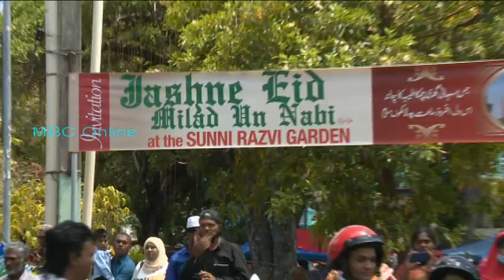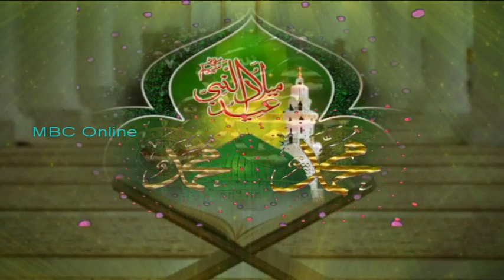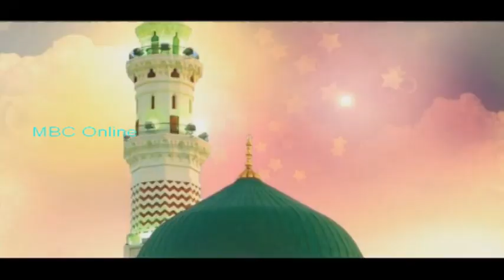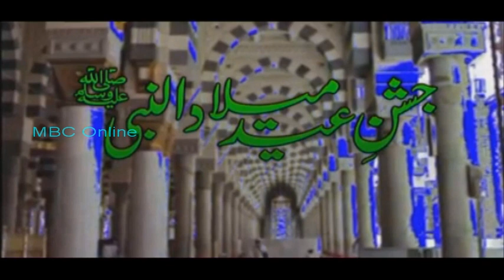Jashn-E-Eid Milaad Un Nabi SAW Sunnee Razvi